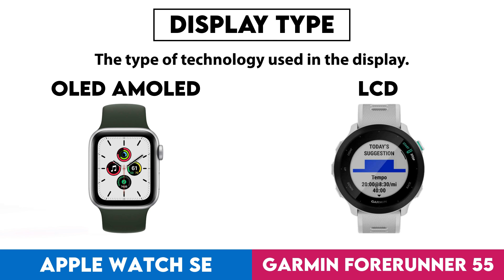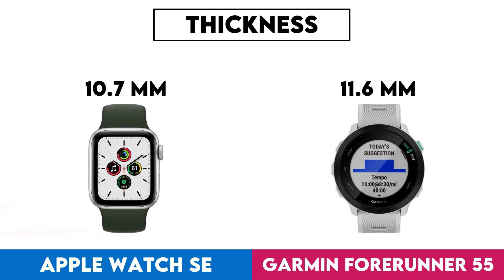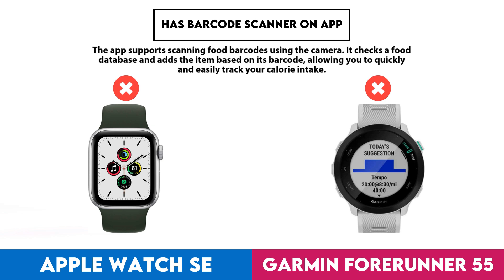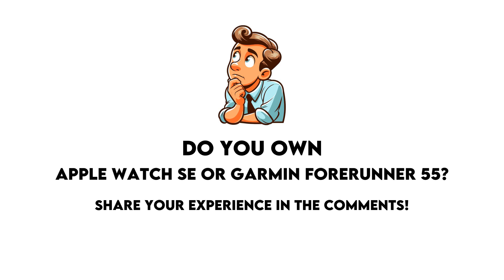Apple Watch SE vs Garmin Forerunner 55 Comparison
It's a channel where I compare wireless earbuds, thank you.

In this video I made a comparison between  Apple Watch SE and Garmin Forerunner 55 based on their different features and performance factors. Intention of this video is to help you choose the right product for you.

Timestamps:
Design - 0:00:05
  Screen Size - 0:00:08
  Display Type - 0:00:18
  Is Dustproof And Water-Resistant - 0:00:28
  Has Branded Damage-Resistant Glass - 0:00:38
  Pixel Density - 0:00:48
  Sweat Resistance - 0:00:58
  Watch Band Is Replaceable - 0:01:08
  Has A Display - 0:01:18
  Resolution - 0:01:28
  Always-On Display - 0:01:38
  Thickness - 0:01:48
  Has A Touch Screen - 0:01:58
  Waterproof Depth Rating - 0:02:08
  Weight - 0:02:18
  Height - 0:02:28
  Width - 0:02:38
  Has Sapphire Glass Display - 0:02:48
  Volume - 0:02:58
Sensors - 0:03:08
  Monitors Blood Oxygenation Levels - 0:03:11
  Has A Heart Rate Monitor - 0:03:21
  Has Gps - 0:03:31
  Has An Accelerometer - 0:03:41
  Has A Temperature Sensor - 0:03:51
  Has A Compass - 0:04:01
  Has A Barometer - 0:04:11
  Has A Gyroscope - 0:04:21
  Has A Cadence Sensor - 0:04:31
  Monitors Perspiration - 0:04:41
Activity tracking - 0:04:51
  Tracks Your Sleep - 0:04:54
  Tracks Distance - 0:05:04
  Tracks Steps Taken - 0:05:14
  Measures Pace - 0:05:24
  Provides Sleep Reports - 0:05:34
  Detects Activities Automatically - 0:05:44
  Has A Route Tracker - 0:05:54
  Tracks Elevation - 0:06:04
  Has Multi-Sport Mode - 0:06:14
  Has Exercise Tagging - 0:06:24
  Has A Stroke Counter For Swimming - 0:06:34
  Tracks Calorie Intake - 0:06:44
  Designed For Diving - 0:06:54
  Designed For Golf - 0:07:04
Connectivity - 0:07:14
  Is Compatible With Ios - 0:07:17
  Is Compatible With Android - 0:07:27
  Bluetooth Version - 0:07:37
  Supports Wi-Fi - 0:07:47
  Supports Ant+ - 0:07:57
  Has Nfc - 0:08:07
  Has A Cellular Module - 0:08:17
  Supports Galileo - 0:08:27
Battery - 0:08:37
  Battery Life - 0:08:40
  Has Wireless Charging - 0:08:50
  Has A Rechargeable Battery - 0:09:00
  Has A Solar Power Battery - 0:09:10
  Has A Removable Battery - 0:09:20
Features - 0:09:30
  Can Be Used To Answer Calls - 0:09:33
  Locates Your Phone - 0:09:43
  Has Call Control - 0:09:53
  Has Notifications - 0:10:03
  Has Irregular Heart Rate Warnings - 0:10:13
  Has Silent Alarm - 0:10:23
  Has Vibrating Alerts - 0:10:33
  Has Fall Detection - 0:10:43
  Has A Stopwatch - 0:10:53
  Has Smart Alarm - 0:11:03
  Has Voice Commands - 0:11:13
  Has A Built-In Camera Remote Control Function - 0:11:23
  Acquires Gps Faster - 0:11:33
  Number Of Microphones - 0:11:43
  Has A Front Camera - 0:11:53
App & Software - 0:12:03
  Provides Activity Reports - 0:12:06
  Has Inactivity Alerts - 0:12:16
  Counts How Many Calories You'Ve Burned - 0:12:26
  Has Goal Setting - 0:12:36
  Has Achievements - 0:12:46
  Free App - 0:12:56
  Has Exercise Diary - 0:13:06
  Ad-Free - 0:13:16
  Has Coaching - 0:13:26
  Has Temperature Tracking - 0:13:36
  Has Period Notifications - 0:13:46
  Has Voice Feedback - 0:13:56
  Has Music Playback - 0:14:06
  Predicts Start Date - 0:14:16
  Can Be Personalised - 0:14:26
  Has Barcode Scanner On App - 0:14:36
  Tracks Water Intake - 0:14:46
  Has Weight Tracking - 0:14:56
Miscellaneous - 0:15:06
  Has A Battery Level Indicator - 0:15:09
  Has Aptx - 0:15:19
  Has Auto Pause - 0:15:29
  Compatible With Smart Scales - 0:15:39
  Compatible With External Heart Rate Monitors - 0:15:49
  Is Compatible With Windows - 0:15:59
  Has An External Memory Slot - 0:16:09
  Is Compatible With Mac Os X - 0:16:19
  Has A Socket For A 3.5 Mm Audio Jack - 0:16:29